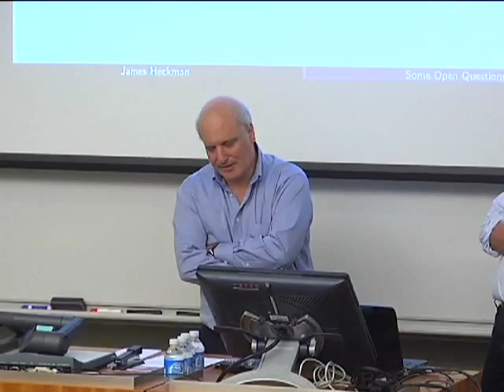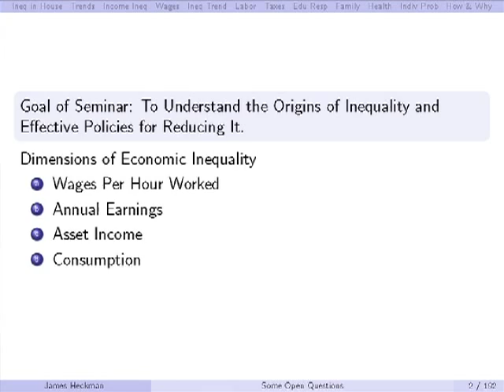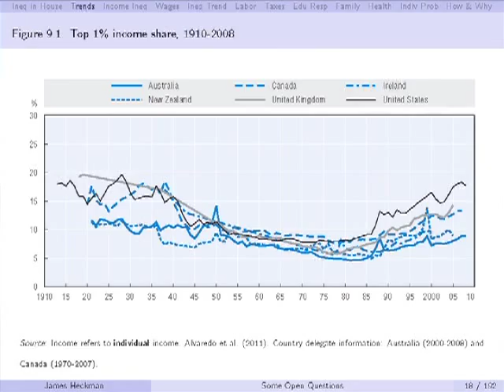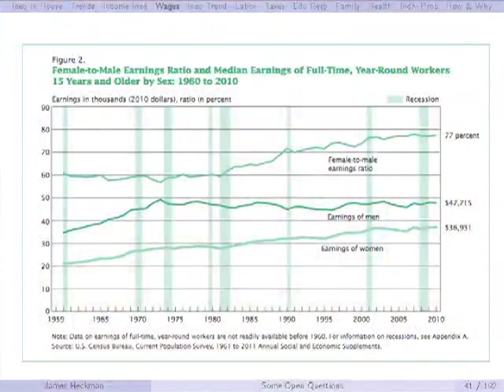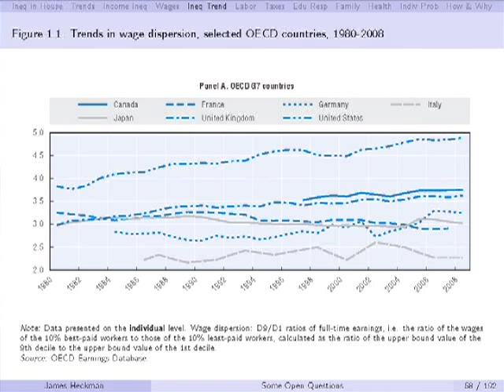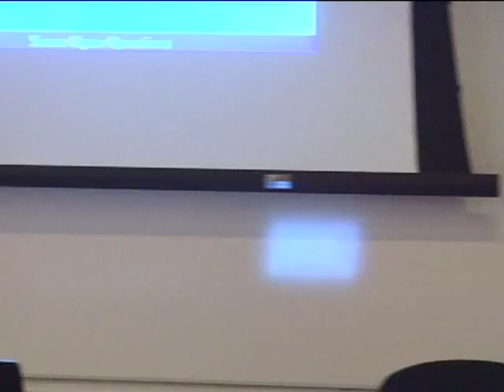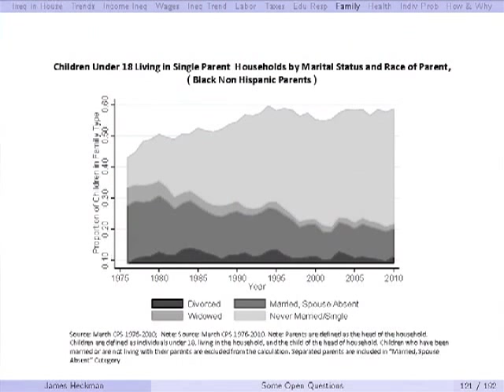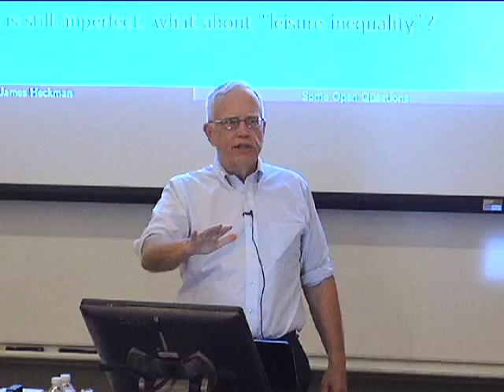Inequality: An Overview I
James J. Heckman and Steven Durlauf. Summer School on Socioeconomic Inequality, Chicago 2012.

The summer school is designed to provide graduate students with an exposure to state-of-the-art research on the nature and determinants of inequality.